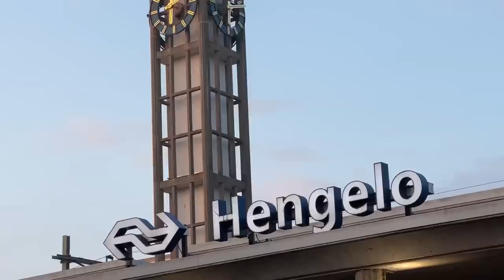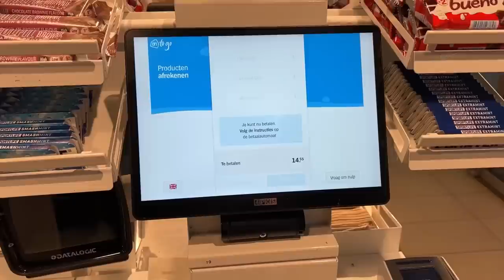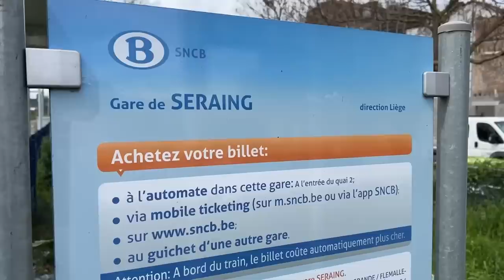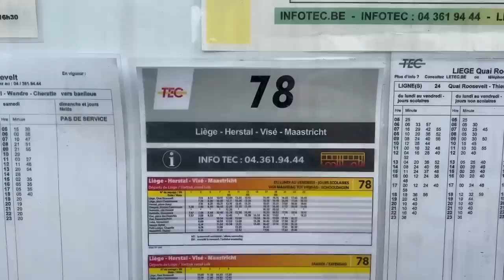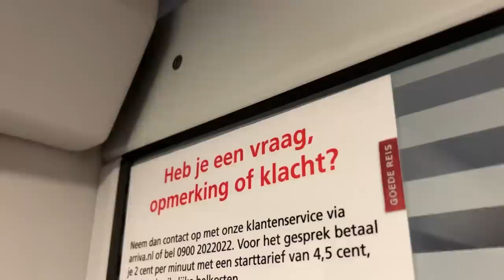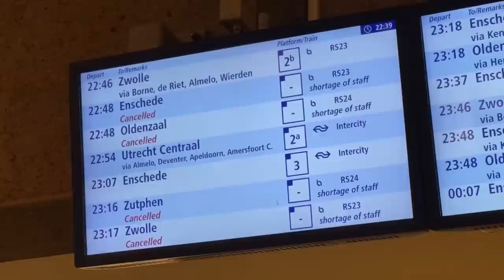URBEX in de BUITENWIJKEN van LUIK | Stranden met NS in Eindhoven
Weer een hele dikke aflevering van de juulvlog, waarin we naar de buitenwijken van de Belgische stad Luik afreizen, Luik is een van de gevaarlijkste steden van Europa. In de buitenwijk Ourgée staat sinds 2018 een treinstation, er al langer stonden verlaten staalfabrieken, ook is er tussen de spoorlijn en zo'n staalfabriek een random doodlopend straatje waarin allemaal prostituees gevestigd zijn, de ultieme urbex vibe dus!

De terugreis ging volledig fout, door een springer bij Boxtel waren we gestrand in Eindhoven, waarna NS, Arriva en Keolis er alles aan deden dat cameraman @PatrickHamhuis en ik niet meer terug in Twente zouden komen... Maar dat resulteerde in een hoop hilarische beelden dus blijf kijken!

Later & Addict